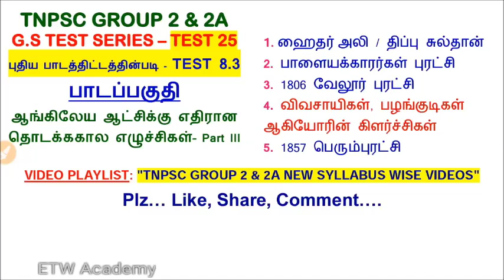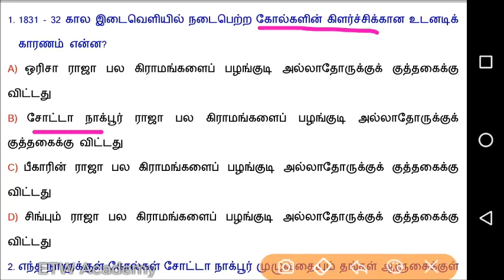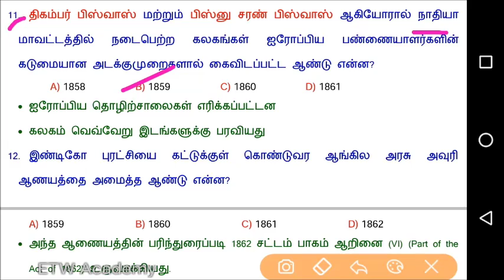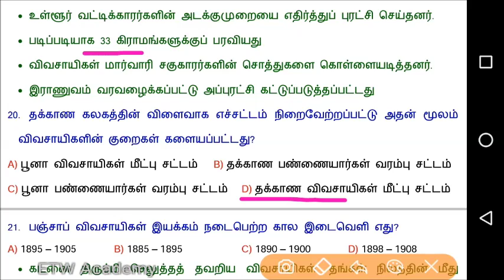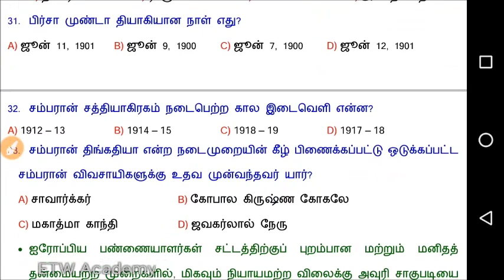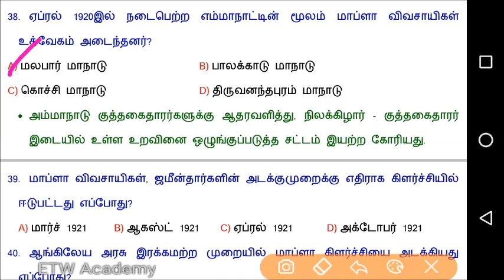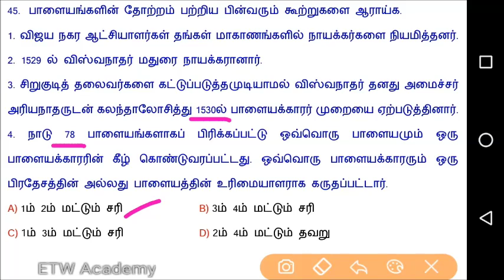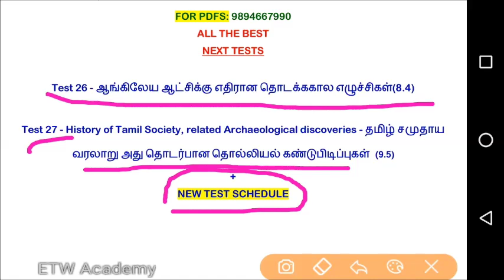Part 3 | ஆங்கிலேய ஆட்சிக்கு எதிரான தொடக்ககால எழுச்சிகள் (8.3) | TNPSC GROUP 2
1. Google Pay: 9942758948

2. UPI ID: tramyajayaseelan@okicici

3. Bank Transfer / NEFT / IMPS / RTGS
Mr. P. Jayaseelan
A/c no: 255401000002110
IFSC: IOBA0002554
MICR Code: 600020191